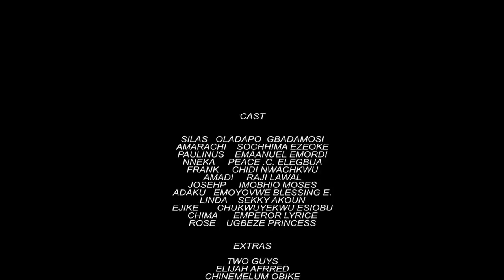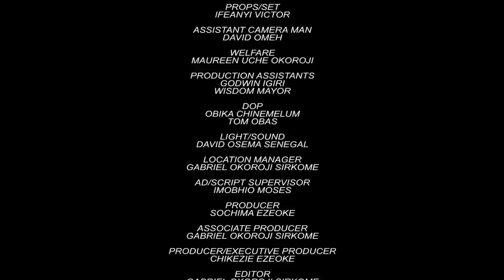Silas (SEASON 1) | Officer Woos Movie | Sochima Ezeoke Movie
Silas (Officer Woos) is a local and very funny village boy working as a gate man, but his entire life revolves around dance, which always gets him into trouble with his boss.

Amara (Sochima Ezeoke) is a beautiful and ambitious educated young lady with dreams of marrying a rich, educated, and handsome guy.

Paulinus is a caring and doting big brother to Amara, and would stop at nothing to ensure his sister ends up marrying someone who would lift the family out of poverty.

The lives and desires of these three come clashing in this hilarious comedy.

STARRING:
Oladapo Gbadamosi (Officer Woos)
Emmanuel Emordi
Sochima Ezeoke
Chidi Nwachukwu
Peace Elegbua